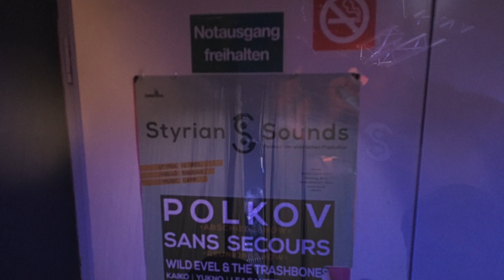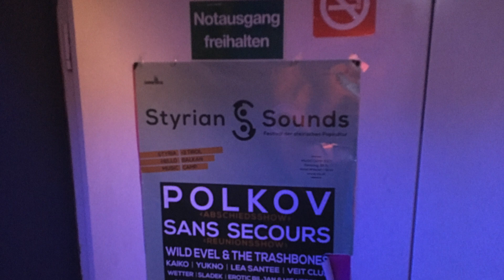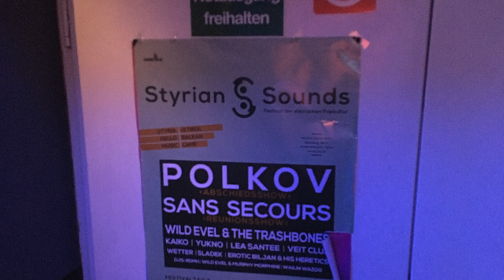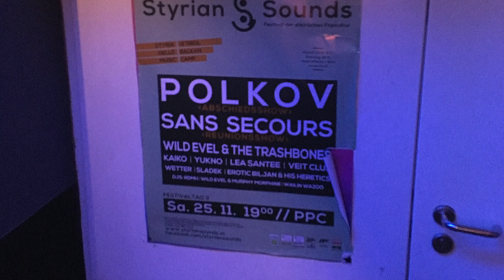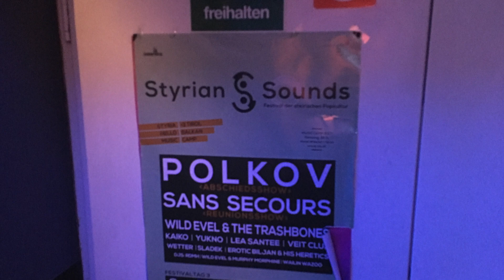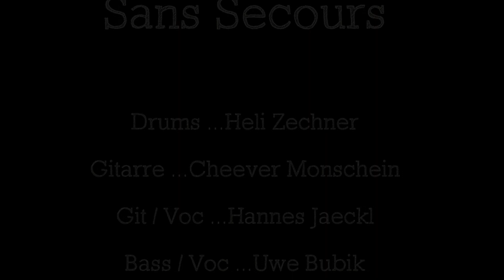Sans Secours live @ PPC Graz Nov 17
Die legendäre österreichischen Alternative-Rockband Band "Sans Secours" spielte nach fast 20 Jahren Bühnenabstinenz 2017 wieder live. Dieser Mitschnitt wurde beim Styrian Soundsfestival 2017 im Grazer PPC aufgenommen. Roh, ungeschnitten und voller Energie! Einen neuen Song gibt es im Set und "Hi" vom Album "Reverb" wurde in neu arrangierter Version zum besten gegeben.  Dank an Alex Bossew f.d. fantastischen Bühnen und Livesound!